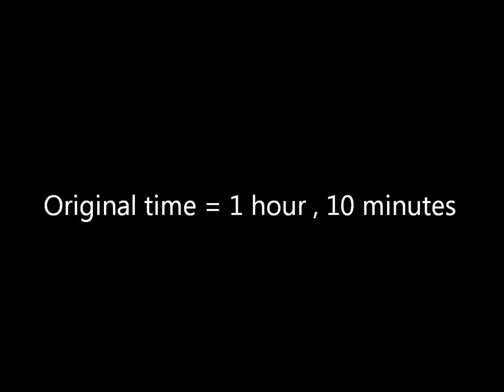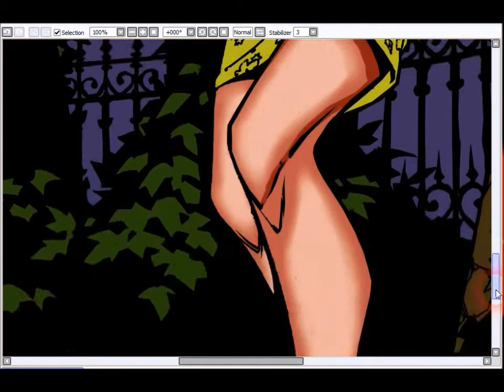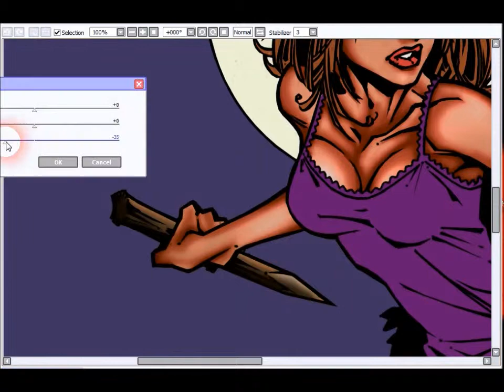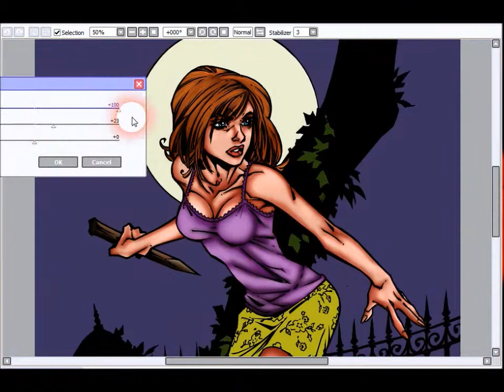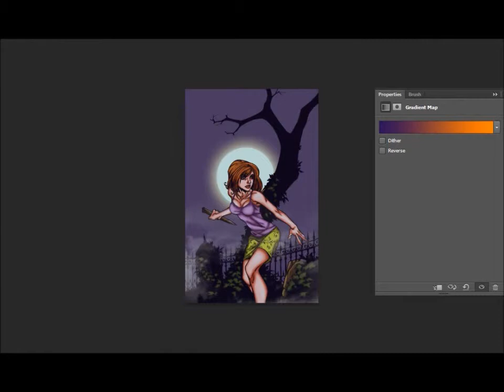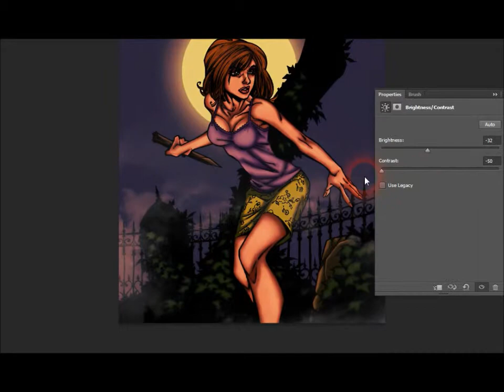Buffy - speed painting